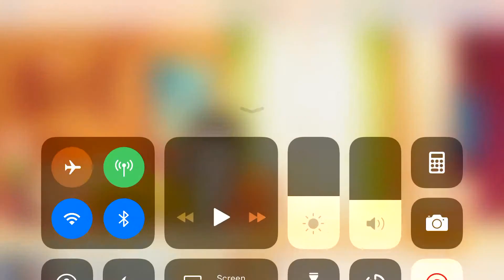Why/ gacha life series